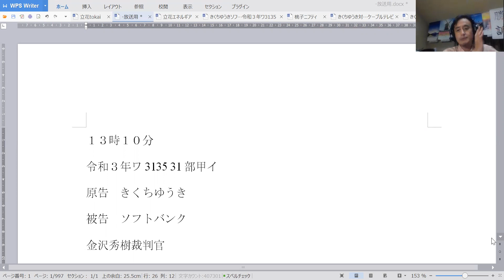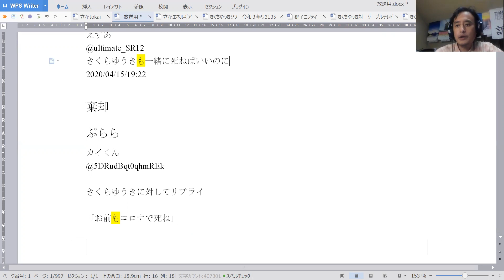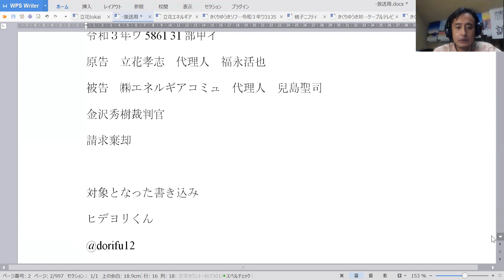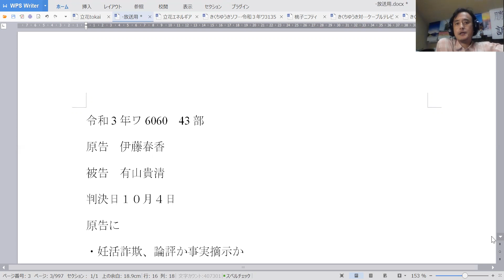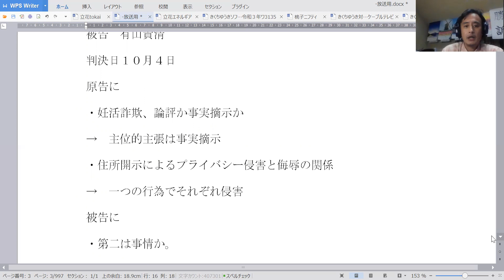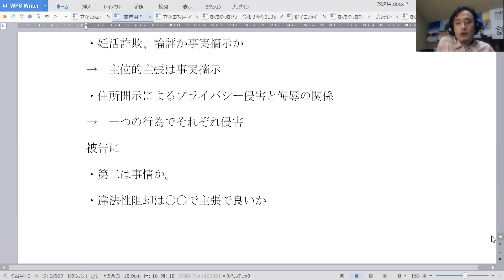08253菊池、立花判決、はあ結審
08253菊池、立花判決、はあ結審